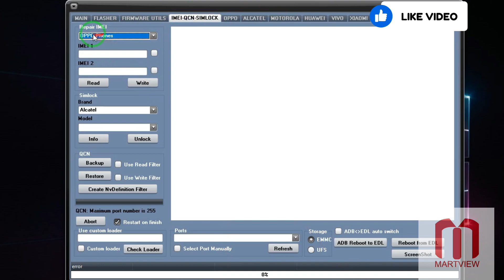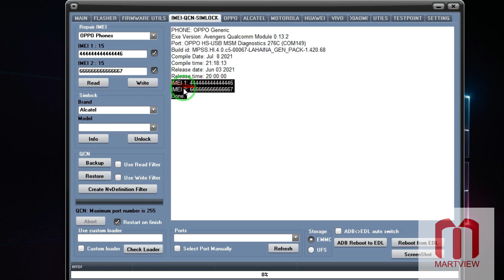OnePlus 9 Pro 5G | IMEI Repair | Downgrade Firmware Free | Android 13 | Downgrade OnePlus All Model